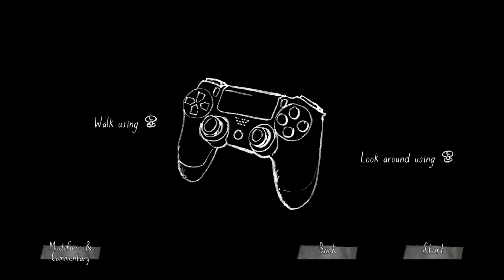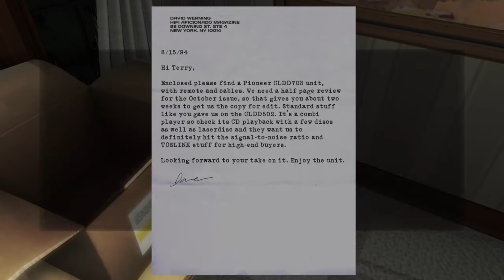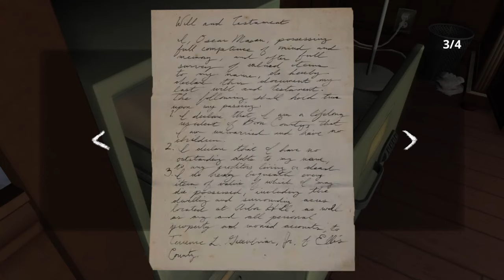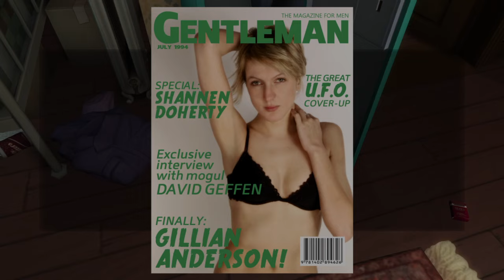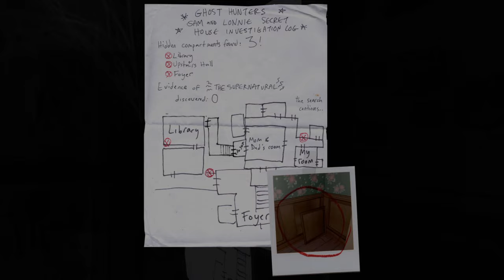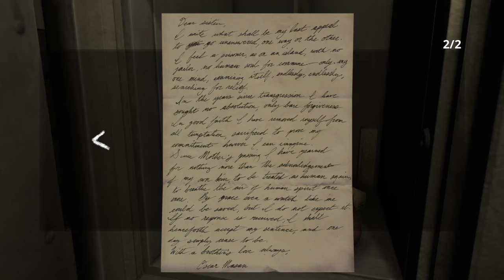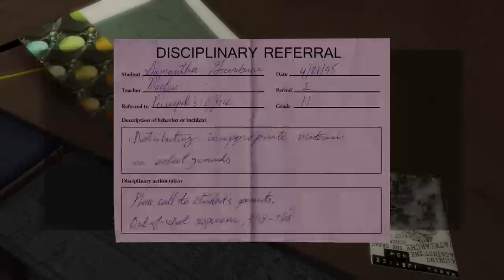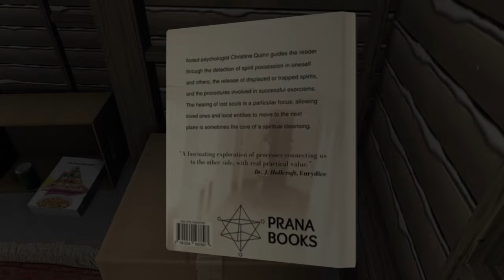MESSY GAMER's Gone Home.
Hey guys playing Gone Home Suppose to be scary hope you enjoy. =D